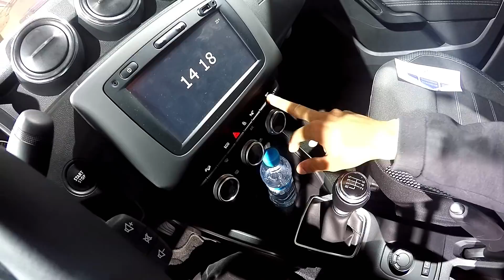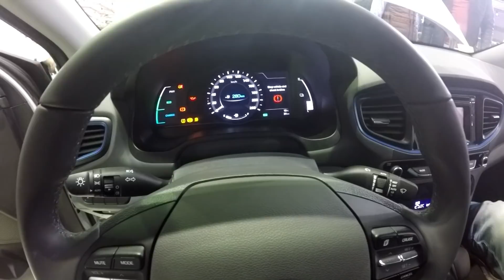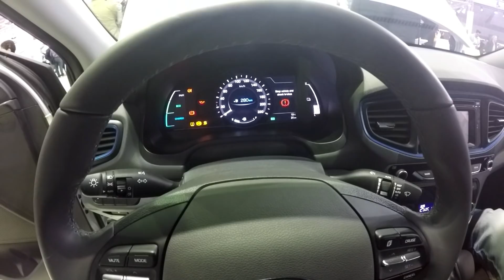AUTO EXPO Maroc 2018 - داسيا تكشف نقاب رسميا على أجدد سياراتها داستر dacia duster 2018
autoexpo casablanac
Ford fiesta maroc 2018 فورد فيستا
أبرز سيارات : معرض الدار البيضاء
duster 2018
hyundai i 30 , ioniq hybride
mazda 2018
, fiesta 2018
opel
skoda